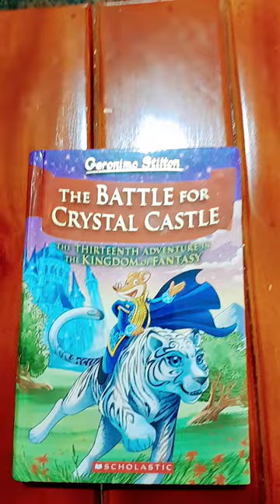my new geronimo stilton kingdom of fantasy